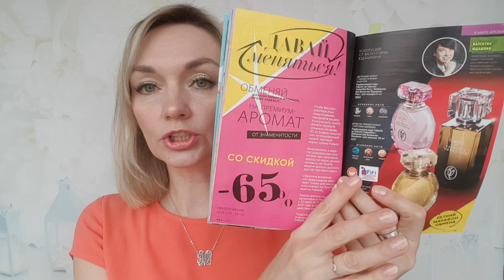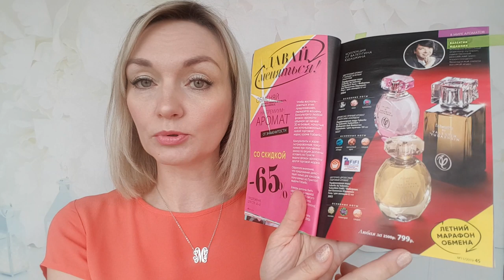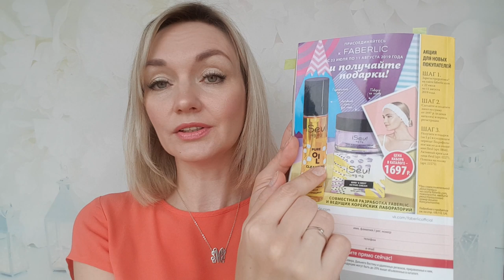ОБЗОР всех Ароматов по акции обмена. Faberlic.